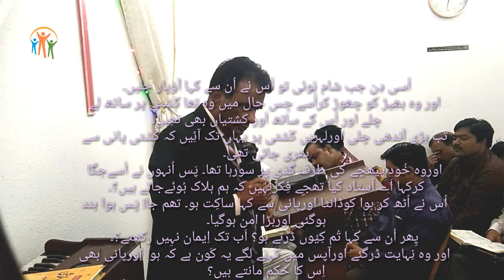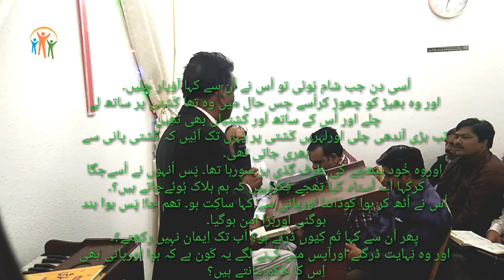Yeh Kon Hai / By Pastor Jhon | Mark4:35-41 | Urdu Sermon | Javed Bhatti